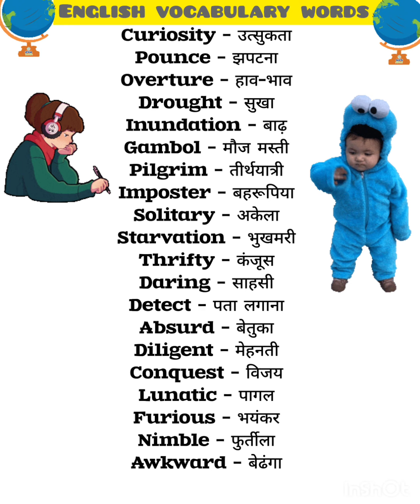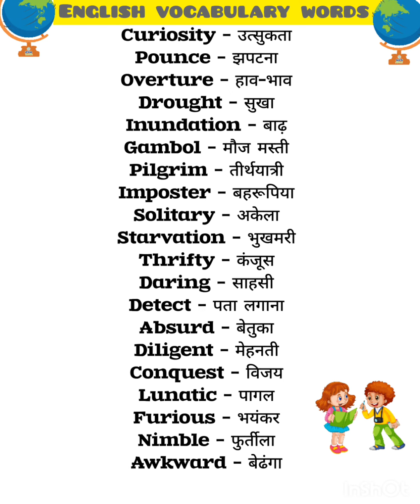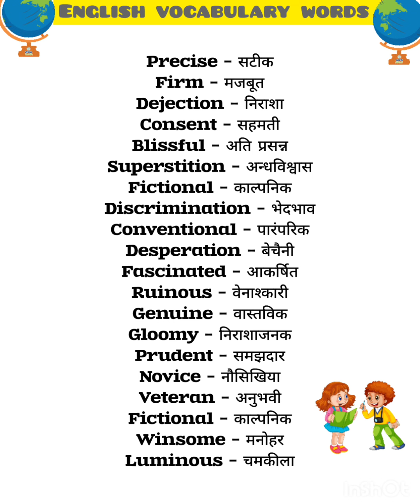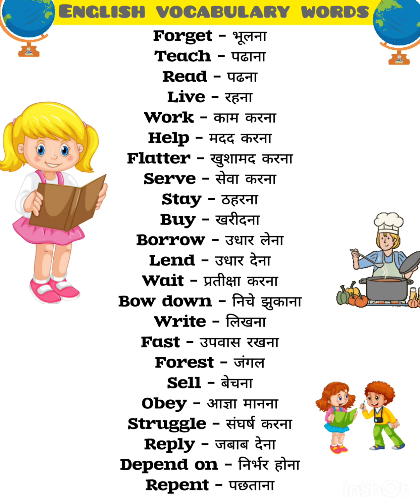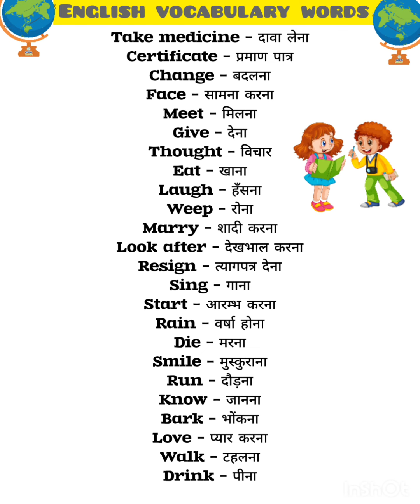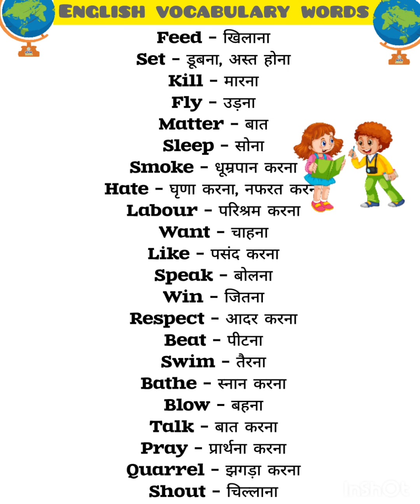अंग्रेज़ी बोलने वाले बेसिक वर्ड्स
learnenglishwithmanviandmaah
english
how to speak english fluently and confidentlyMost important english Informal Formal Words vocabulary | use#dailywnglishspeaking engliah Most important english vocabulary ||sentence daily use#dailywnglishspeaking
learn english with Manvi and mahi
important english sentence daily use
English vocabulary
Your Questions:-
Basic english
1000 Basic english words
Words meaning
Words meainings
English vocabulary
English words meaning all#language
sentences
daily use english sentences question and
answer
learn english vocabulary and phrases with
practice
prachi mam english classes
english speaking practice conversation indiandaily use english sentences part 1
sonam asrani spoken english
english speaking sentence
important phrases in english
simple sentences in english daily usedaily use english sentences
english phrases for daily use - basic speaking e...
simple sentence
toefl speaking practice 2023
common sentences in english for daily use